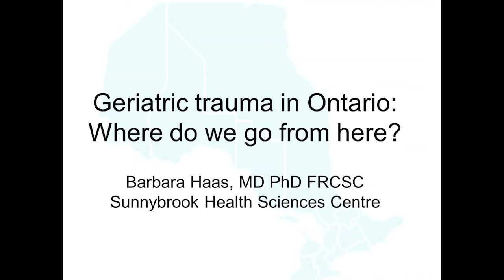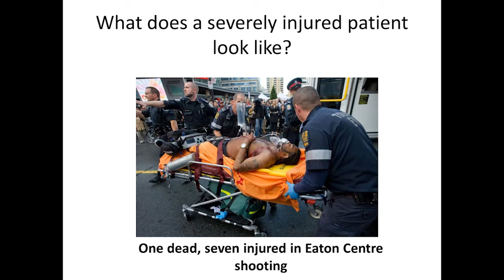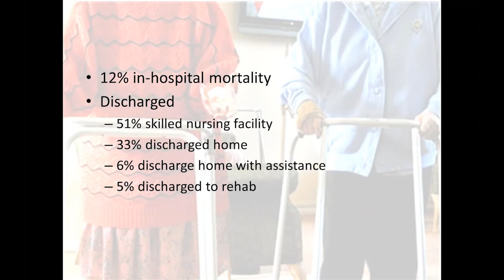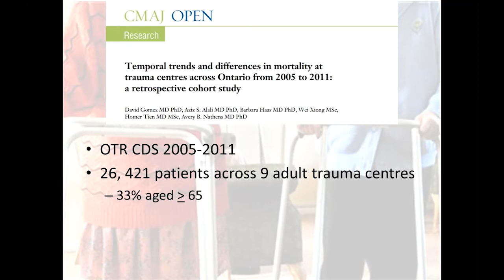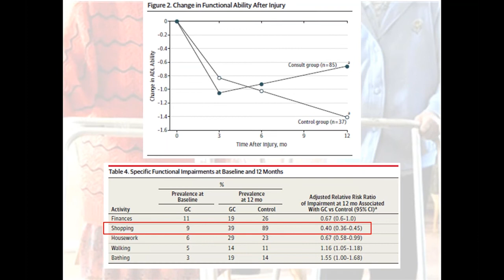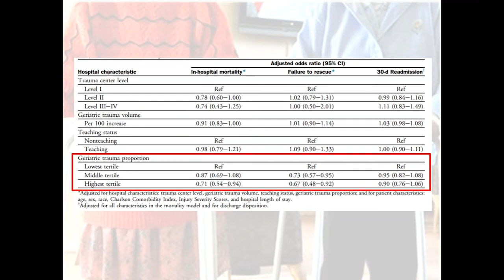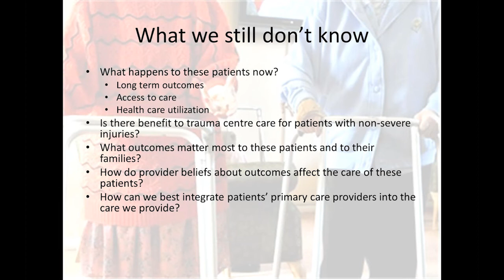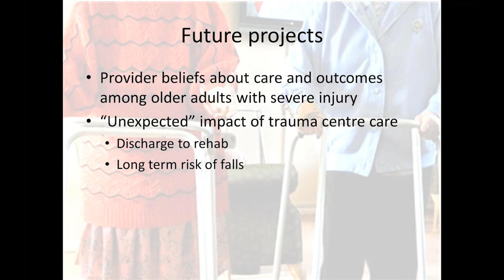St. John's Rehab Doctor Talk - Dr Barbara Haas November 29, 2017